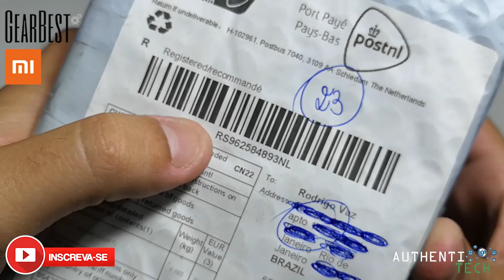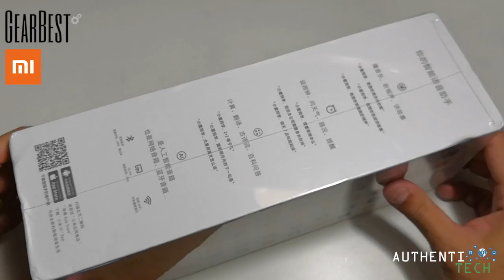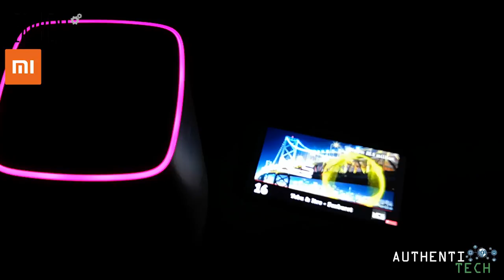Unboxing Xiaomi AI Bluetooth - O Speaker Inteligente da Xiaomi!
▓▓▓▓▓▓▓▒▒▒▒ALGUMAS PROMOÇÕES:▒▒▒▓▓▓▓▓▓▓▓▓

*ROM Global Oficial com Português-BR*
🏷Cupom: 8BGM86411
Preço: R$ 1.543,40

🏷Cupom: 8BGMI128GB20
Preço: R$ 1.702,72

*ROM Global oficial com e Português-BR!*
🏷 Cupom: 8BGM86256
Preço: R$ 2.027,05

Original Xiaomi Mi band 3 Pulseira Inteligente Display OLED 50 M À Prova D 'Água Coração Pulseira Monitor de Taxa
🏷Cupom: mibannd3c (armazém HK)
Preço: R$ 100,90

Black Shark 4G Phablet English and Chinese Edition 6gb 64gb

Huawei Honor 10 Global Version 5.84 inch 4GB RAM 128GB ROM Kirin 970 Octa core 4G Smartphone
🏷 Cupom: 8BGHONOR10
Preço: R$ 1.564,65 - preto
Preço: R$ 1.602,08 - azul

Original Xiaomi Bluetooth 4.2 Speaker
🏷 Cupom: não precisa
Preço: R$106,48

Xiaomi Mi A2 Lite 4G Phablet Global Edition 4gb 64gb

Xiaomi Mi A2 Lite 4G Phablet Global Version 3gb 32gb

Xiaomi Mi A2 4G Phablet Global Version 6gb 128gb

Asus Zenfone Max Pro ( M1 ) 6.0 inch 4G Phablet Global Version 4gb 64gb
🏷 Cupom: GB$MPAZ
Preço: R$1.104,57

OnePlus 6 4G Phablet 8GB RAM 128GB ROM International Version
🏷 Cupom: GB$MP128P
Preço: R$2.130,27

Xiaomi Redmi Note 5 4G Phablet Global Edition 4gb 64gb

Xiaomi Redmi Note 5 4G Phablet 3GB RAM Global Version 32gb

Xiaomi Huami AMAZFIT Smart Watch Versão Bip Lite